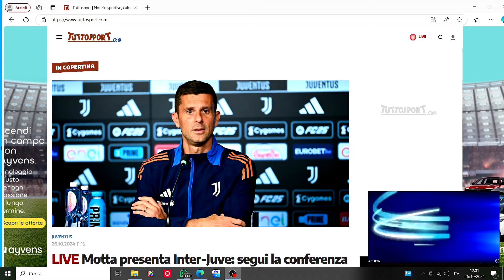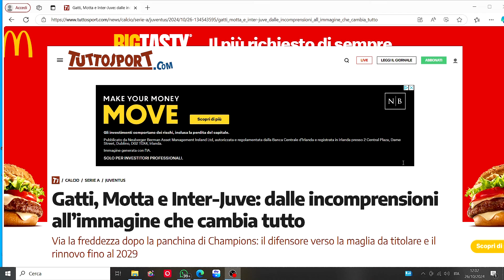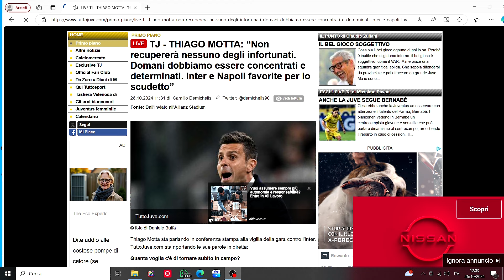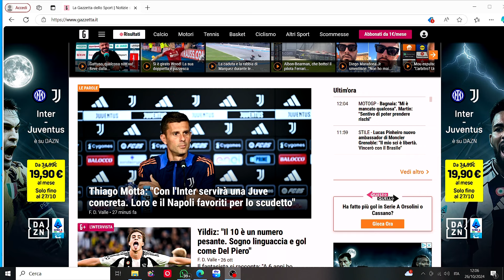Conferenza catenaccio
Poco o niente nell'ultima conferenza stampa di Thiago Motta